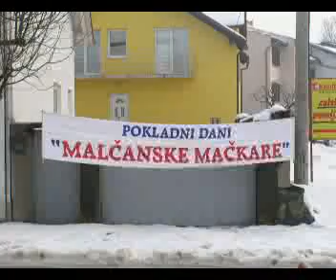Malcanske Mackare 2010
"Malcanske Maskare", Nova Gradiska, Slavonia, Croatia